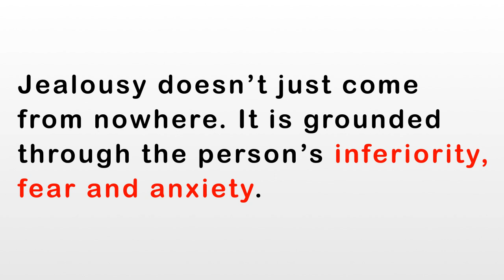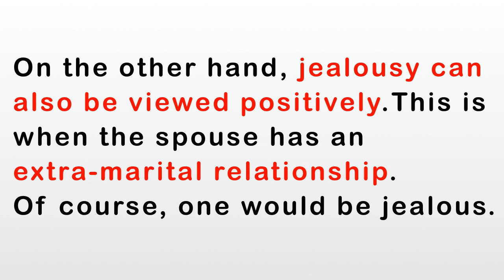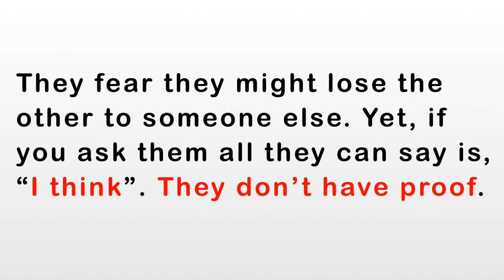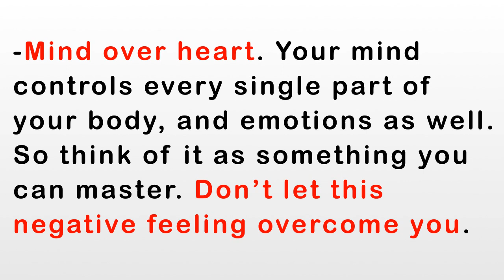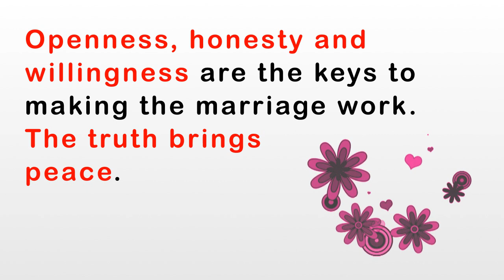Overcoming Jealousy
Jealousy is common among married couples. Find out how to handle this feeling before it destroys your marriage. Overcoming jealousy is possible.